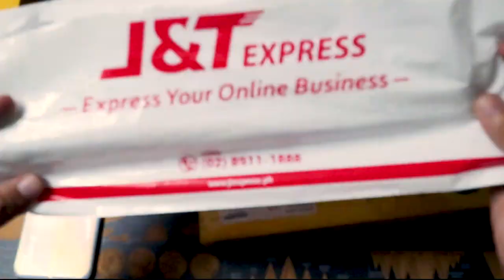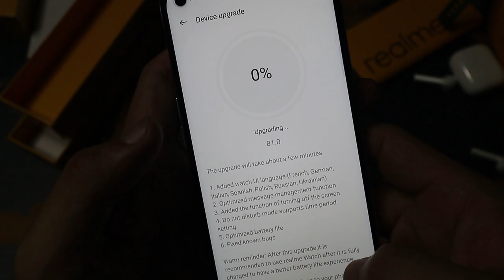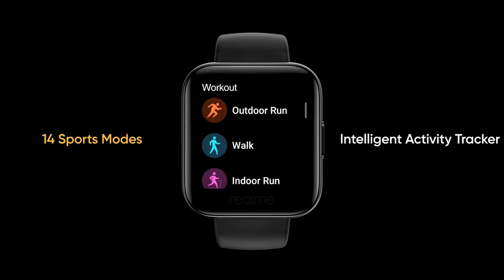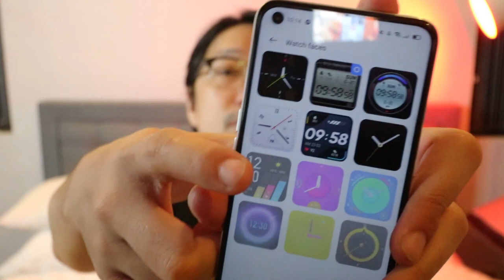realme Watch Review + VLOG Giveaway!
realme Philippines had successfully launched the realme X3 and also the realme watch. In this video, you'll see me unbox and give my review on the realme Watch after testing it out for 5 days. Is this a good smartwatch entry choice? Let's see if realme watch has got what it takes to compete with the rest.

Oh, stick also at the end of the video to know about our giveaway!

TimeToBeHealthier with the realmeWatch, features like Sp02 Level Monitor, Heart Rate, and more!

- Celebration of Life - Tomas Skyldeberg
- Swag Rider - Wave Saver